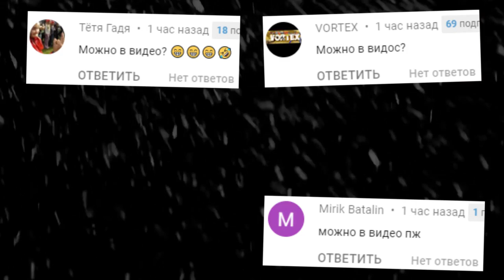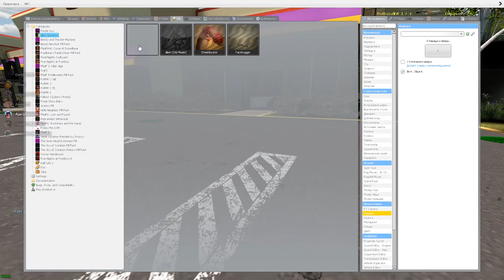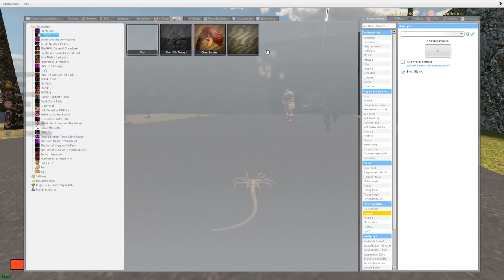ЧУЖОЙ В ПИЦЦЕРИИ ФРЕДДИ FNAF COOP ► Garry's Mod